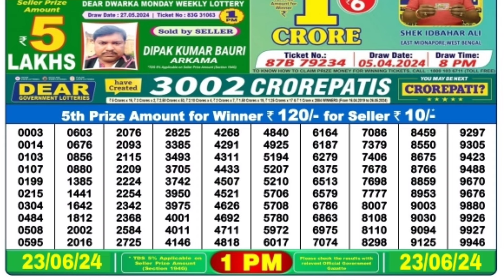🔴 Morning 1 P.M. Dear Nagaland Lottery Live Target 🎯 Result Today ll Date-23/06/2024 ll